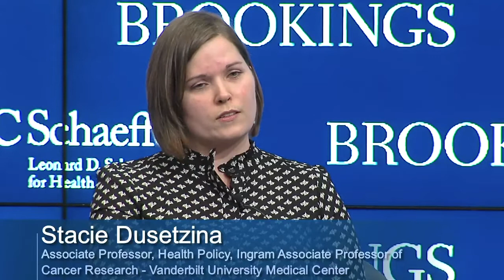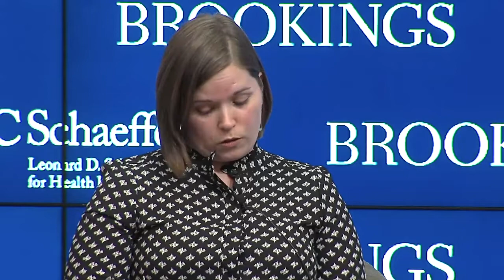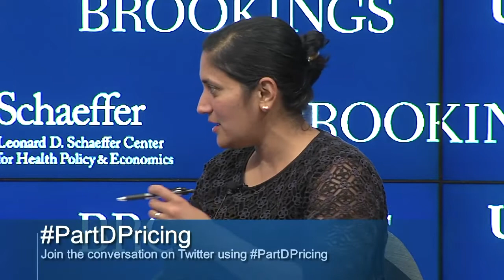A conversation with CMS Administrator Seema Verma - Part 2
On October 18, the USC-Brookings Schaeffer Initiative for Health Policy hosted Seema Verma, the administrator of the Centers for Medicare and Medicaid Services, for a discussion about Medicare Part D and what can be done to improve the program. Following her presentation, Ms. Verma sat down with USC Schaeffer Center for Health Policy & Economics Director Dana Goldman for an interview. A panel of experts then discussed the administrator’s comments and related issues in the Medicare Part D program.